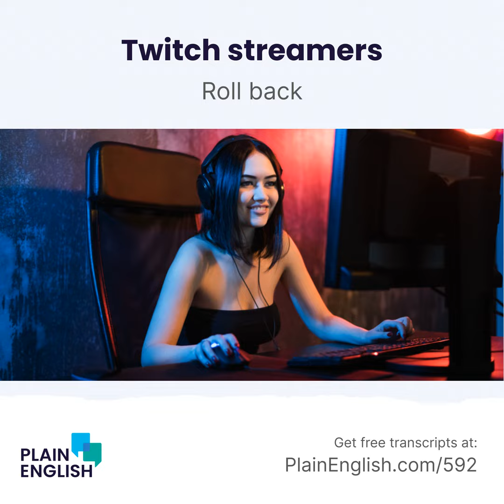The war over live video game streaming | Learn English phrasal verb 'roll back'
The most popular streaming platforms serve up professional content. But another type of platform focuses on user-generated content. Twitch is famous for letting users watch others play video games and interact with the players. For a long time, Twitch was the dominant player. But now a rival is using its deep pockets and an anything-goes strategy to grab its share of the market. Plus, learn the English phrase ""roll back.""

Mentioned in this episode:

Practice what you learn (and get human feedback)

Don't just listen to the expression: put it into practice!

Every time you learn an expression at Plain English, write your own example using that expression. And then an expert English speaker will read your example and give you personal feedback on how to improve.

Sign up for a free 14-day trial at PlainEnglish.com